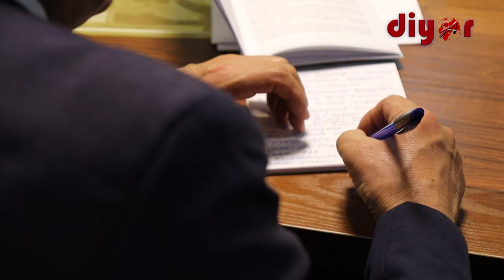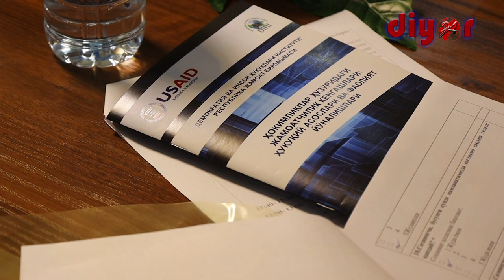Ўзбекистон Республикасида жамоатчилик кенгашлари: ҳуқуқий асослари ва халқаро тажриба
Куни кеча “Демократия ва инсон ҳуқуқлари институти” ва Ўзбекистон нодавлат нотижорат ташкилотлари Миллий Ассоциацияси Сурхондарё вилояти ҳудудий бўлинмаси ташаббуси билан АҚШ Тараққиёт Агентлигининг (USAID) кӯмагида “Ўзбекистон Республикасида жамоатчилик кенгашлари: ҳуқуқий асослари ва халқаро тажриба” мавзусида давра-суҳбати ташкил этилди.